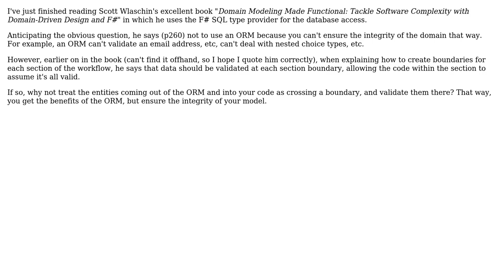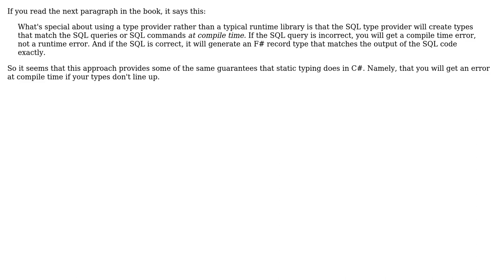Software Engineering: Why not use an ORM with DDD? (2 Solutions!!)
Software Engineering: Why not use an ORM with DDD?

With thanks & praise to God, and with thanks to the many people who have made this project possible! | Content (except music & images) licensed under CC BY-SA | Music | Images & others | With thanks to user Robert Harvey user Grundoon user Avrohom Yisroel and the Stack Exchange Network Trademarks are property of their respective owners. You are responsible for your own actions.